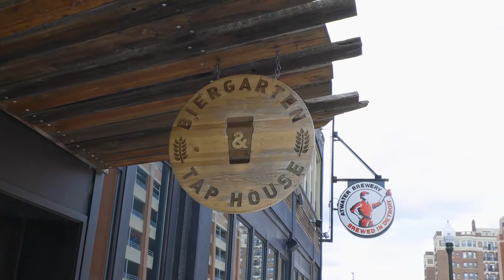Detroit Real Estate // Luxury Loft, Rivertown- Detroit, MI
Detroit Real Estate. Luxury Loft

Live in luxury at this impeccable and unique Rivertown Warehouse District property.
This sprawling 4,000 sqft loft with an amazing downtown view is truly one of a kind. Amazing rooftop patio features 2,400 of private space for all your outdoor entertaining. Customized kitchen, state of the art technology, wood burning fireplace, reclaimed historic wood doors, & much more! Kitchen features an oversized marble island boasting Miele appliances, Berloni cabinets, Teppan-Yaki grill, & built in espresso machine. SMART HOME with Sevant home Stereo System which includes electronically controlled lighting, heating, security cameras, & fingerprint access. Reclaimed hardwood floors flow throughout with travertine marble & tumbled French porcelain. Master Bath amenities include an oversized jetted soaking tub, oversized rainfall shower with steam room. Customized California Closets included throughout walk in closets. Walking distance for the Detroit Riverwalk and Atwater Beach.